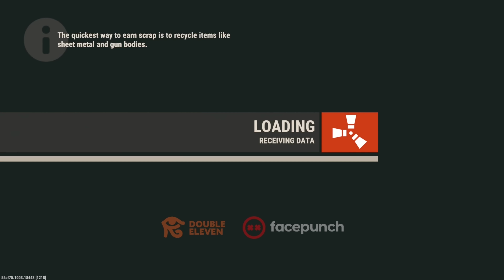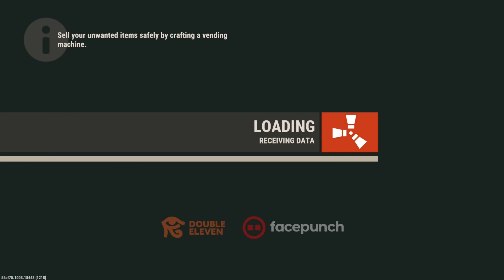Getting A Box Full Of Guns On A Full Pop Server - Rust Console